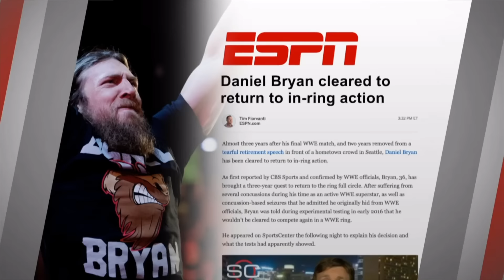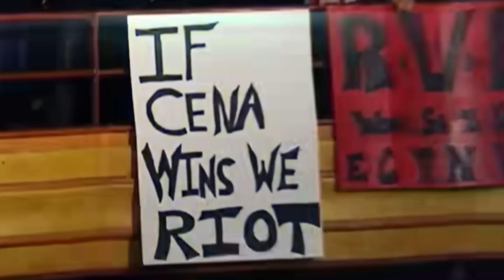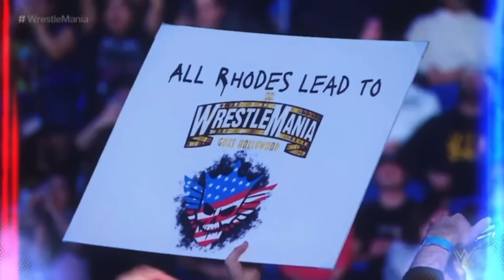Top 10 WWE Promos That Will Make You Cry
In this video I break down the top 10 most emotional promos in WWE history.

00:00 - INTRO
00:22 - HONORABLE MENTIONS
02:23 - 10. HBK LOSES HIS SMILE
03:31 - 9. BRYAN'S RETIREMENT
04:57 - 8. ROMAN'S LEUKEMIA
05:49 - 7. FLAIR'S RETIREMENT
07:05 - 6. CENA NEVER GIVES UP
09:00 - 5. MIZ'S MOMENT
10:35 - 4. DOLPH'S CAREER
12:47 - 3. CODY'S STORY
15:33 - 2. BRAY'S RETURN
17:04- 1. GUERRERO'S ADDICTION